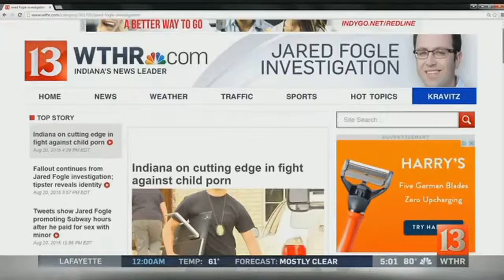Fogle FBI witness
We have new revelations from the woman who claims she helped the FBI make its case against former Subway spokesman Jared Fogle.